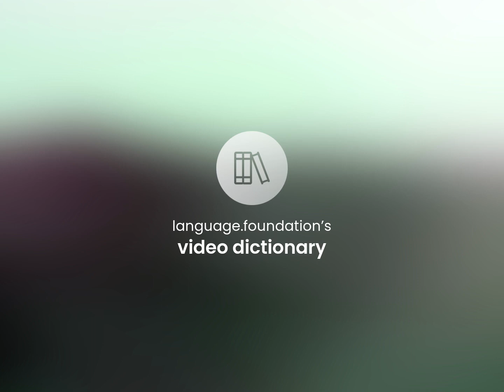Tammany — TAMMANY definition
Meaning of TAMMANY